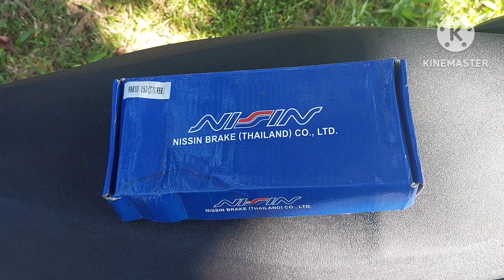review pemakaian handle rem merek nisin setelah 1tahun.